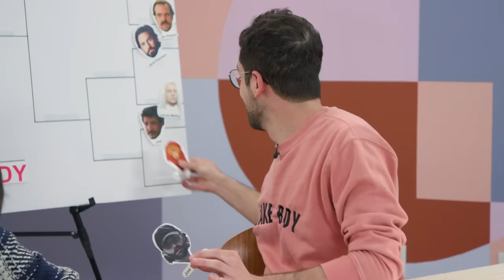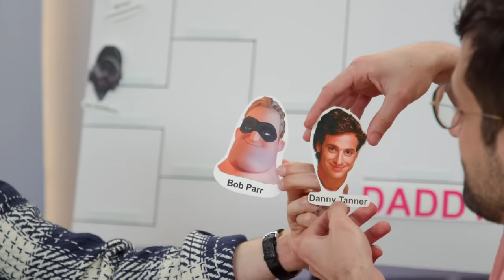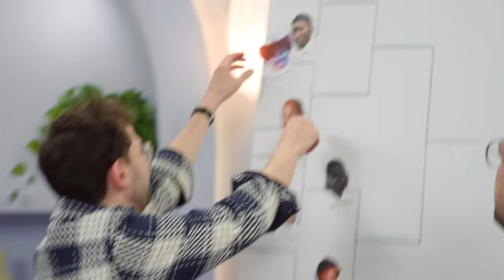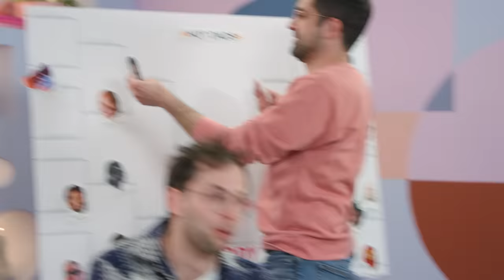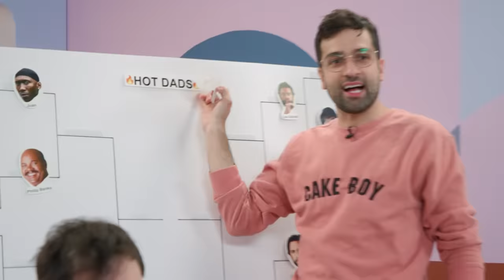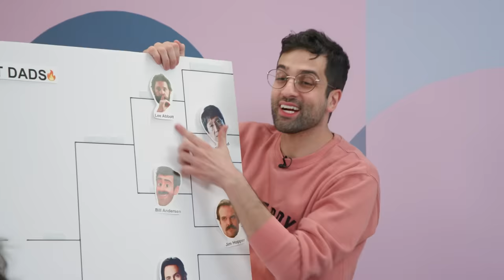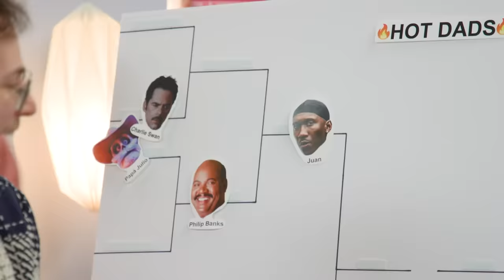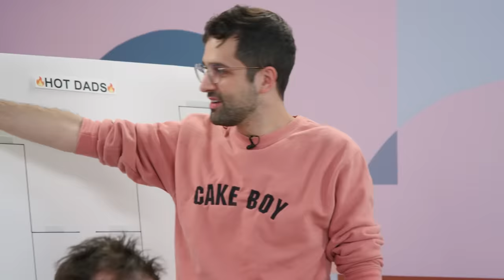Debating The Hottest Movie Dads of All Time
Danny Tanner, Pedro Pascal, Mahershala Ali…what do they all have in common? They give hot daddy energy, and we’re here for it! Watch Zach and Jonny rank the hottest movie dads to see who they think is the hottest dad in cinema.

APPEARANCES

EDITED BY
YB Chang